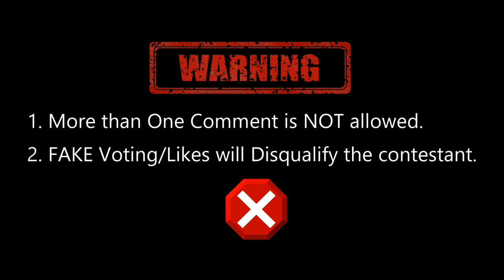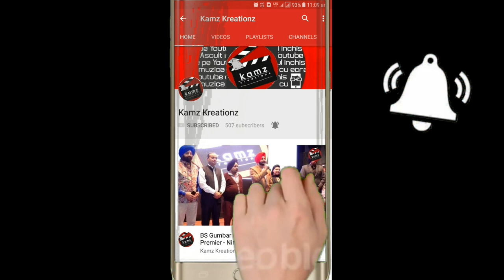Kamz Kreationz Awaaz-e-Punjab ||Semi Finalist || Pinky Badhan (Jalandhar)